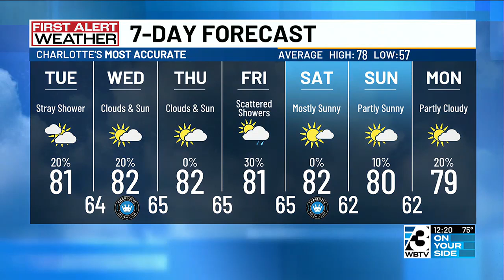Warm temperatures with low-end rain chances this week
As Helene recovery continues, rain chances will be low but not zero this week.